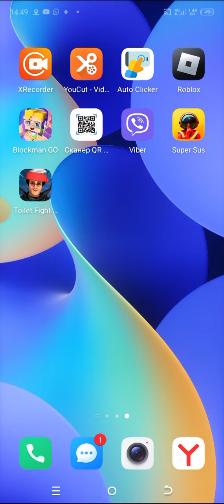пробую новых персонажей в туалет файт